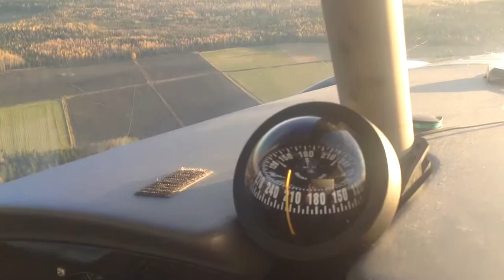Ikarus over EFMN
Fly over Mäntsälä Airfield Autumn 2013